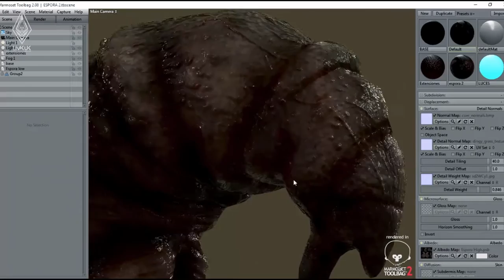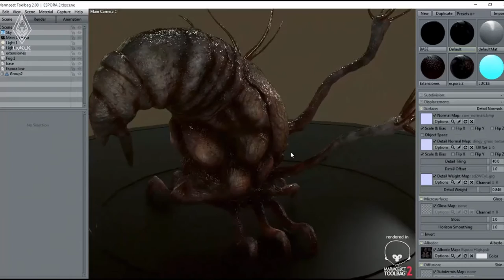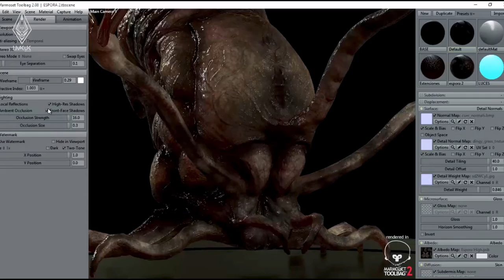HALO 3 - Flood Marmoset 2.08 Test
Hi guys I want to show you my fanmade of this creatures From Halo 3, so hope you like it Cheers!!!

-LIMKUK